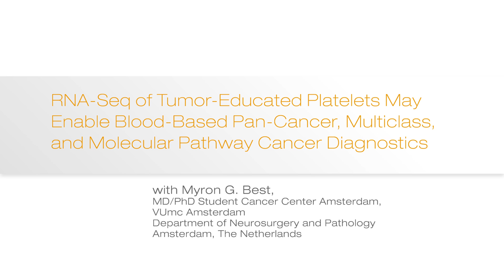Liquid Biopsy Research Results with Myron G. Best | Introduction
Genomics in Oncology lecture series invites Myron Best, MD/PhD Student at VUmc Cancer Center in Amsterdam, The Netherlands.  Myron shares the team’s latest liquid biopsy research results exploiting tumor-educated platelets as an RNA biosource for future cancer diagnostics and his perspective on the potential impact of genomic technologies in early detection of cancer.